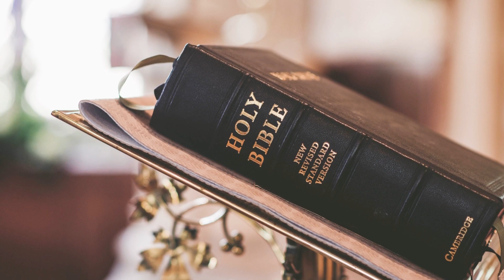Cracking the Code: Unlocking the Spiritual Significance of Numbers Part 4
Cracking the Code: Unlocking the Spiritual Significance of Numbers

In this captivating video, we'll explore the profound spiritual significance of numbers and how they hold hidden meanings. We'll delve into understanding their significance in the Bible. Through this enlightening teaching, we'll unravel the symbolism and hidden meanings associated with numbers like 3, 7 & 30, and how they are interpreted in different spiritual contexts.
Join us on this fascinating journey as we decode the spiritual world of numbers and unlock the significance that they hold

Give all your Offerings, Tithes, Vows, Pledges.

How To Soar In 2023
How to enjoy the best
PROTECTION PRAYERS
WARFARE prayers
Daily Prayers

Apostle Dr. David Philemon's Prayers
Apostle Dr. David Philemon 2023
Apostle Dr. David Philemon
Apostle Dr. David Philemon new video
Apostle Dr. David Philemon sermon
Apostle Dr. David Philemon today